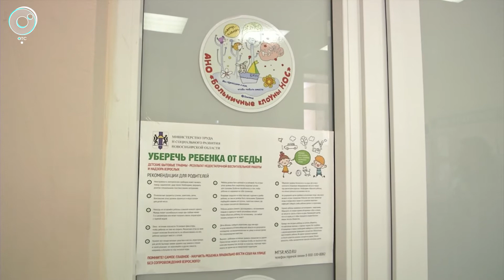В Детской клинической больнице №1 развивают нейрохирургическое направление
Ежегодно врачи выполняют около 200 операций - лечат врождённые болезни и травмы. Чтобы увеличить мощности - необходимо новое оборудование, говорят медики. Ещё одна мечта докторов - увеличение площадей больницы.